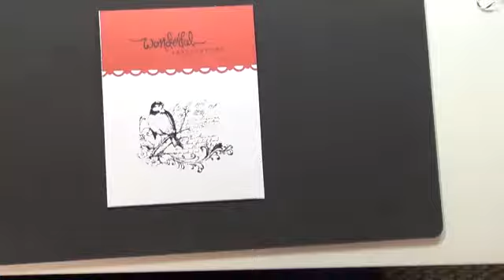Creating a card using CTMH Fabulous You Stamp set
Creating a card from start to finish. I used (C1533) Fabulous You stamp set and this beautiful (Z1883) Floral Accents from CTMH. I love the way this card came out. It's so simple and elegant.
All supplies used in this project including all measurement are listed in this video or on my
Hugs, Maria